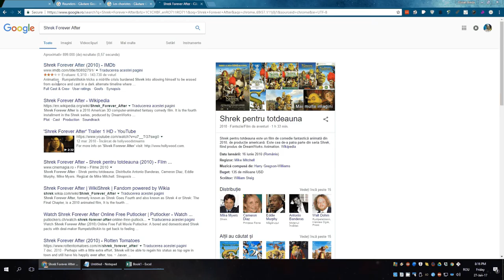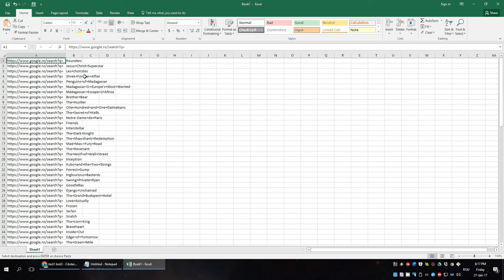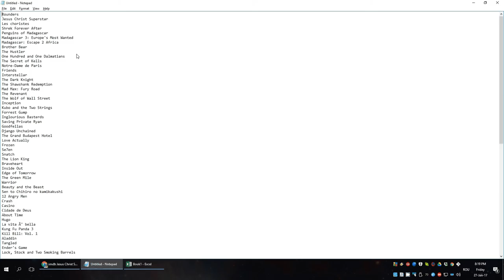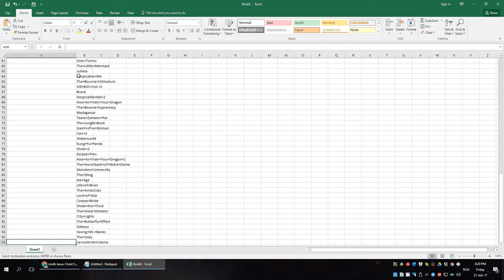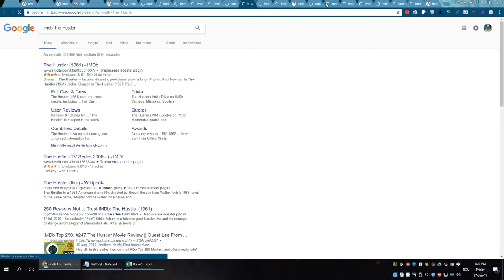Cum prelucrezi în Excel 100 de linkuri pentru a fi deschise?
Am fost odată într-o excursie cu bloggeri la Oradea. Și, pe drum, am tot povestit diverse. La un moment dat, a fost un moment amuzant în care oamenii nu înțelegeau ce aș putea eu să fac cu 100 de taburi deschise (tab = pagină deschisă în browser. De exemplu, dacă ai deschis în acest moment un client de email, un site de știri și un blog în Google Chrome, înseamnă că ai 3 taburi deschise în browser). Atunci n-am avut ocazia să mă explic prea mult. O să mă explic acum, însă, în speranța că veți învăța ceva din experiența mea.